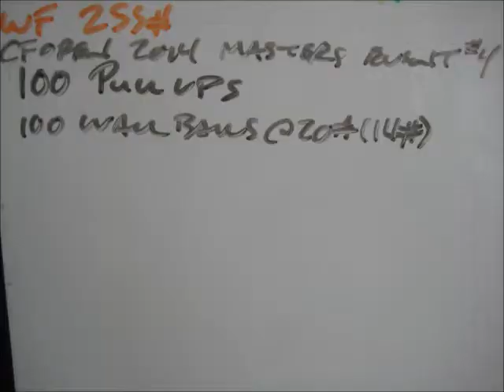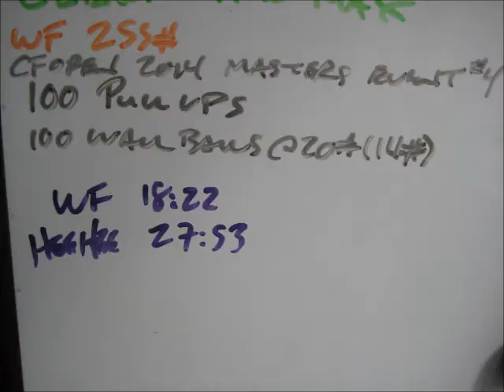April 21 2014